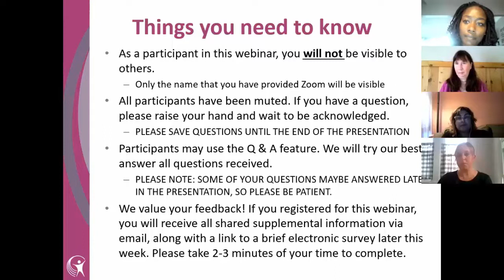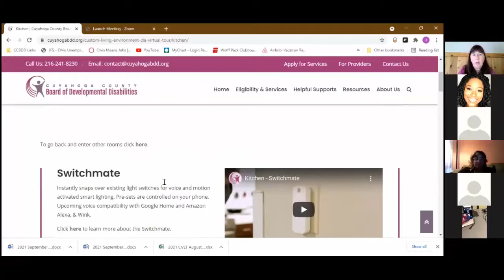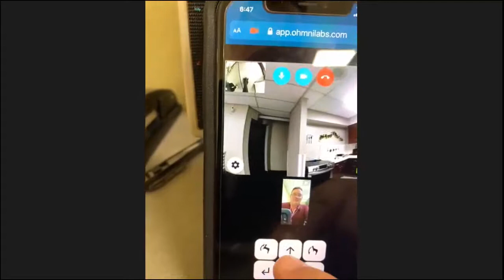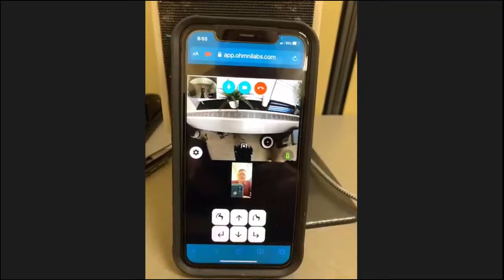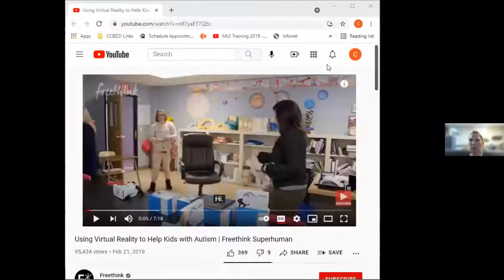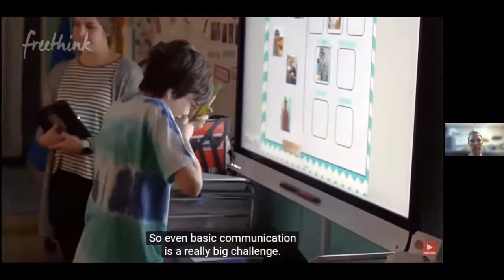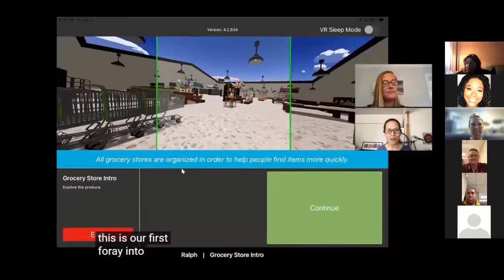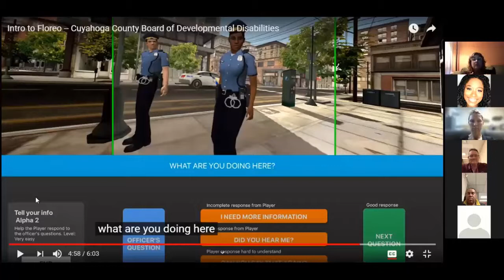Planting Seeds of Knowledge October 2021 - I.T. = Independence and Technology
Learn how technology can help people with developmental disabilities live more independently. Take a virtual tour of Cuyahoga DD’s CLE (Custom Living Environment) and explore the lasts devices and apps.

Presented by: Assistive Technology Specialists - Juila Wolff, John Blair and Michael Moats. Behavior Curriculum Intervention Specialists - Cindy Miclau and Audrea Ramirez.